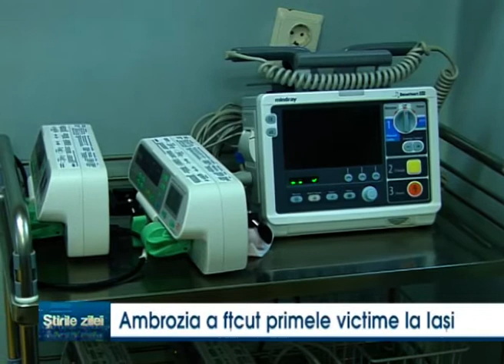Ambrozia a facut primele victime la Iasi